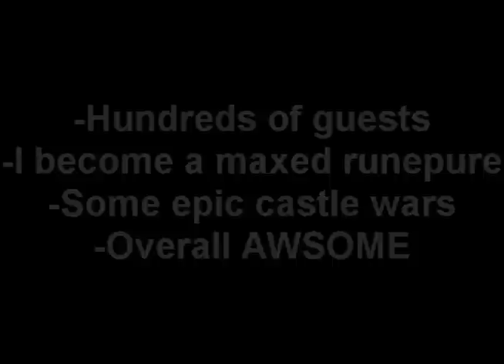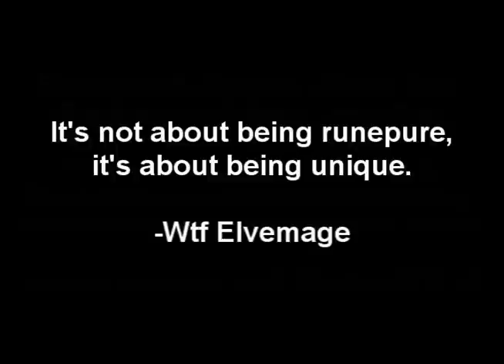Wtf Elvemage Runescape 99 Magic Party! Maxed out Rune Pure! 200+ People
Hey every1 thanks to everyone who came to my party! I am now a maxed out runepure and all my goals are complete =D